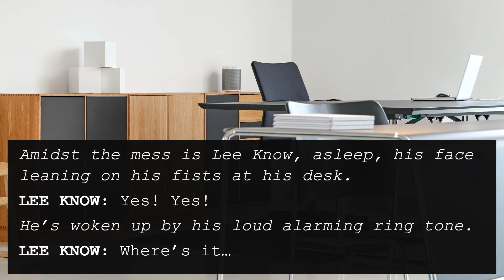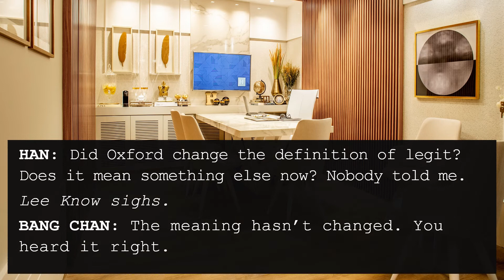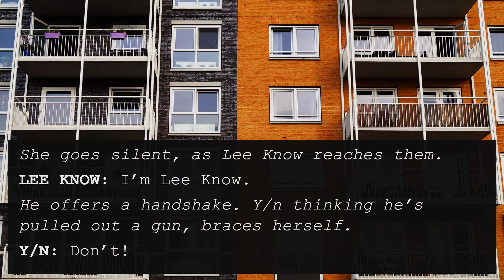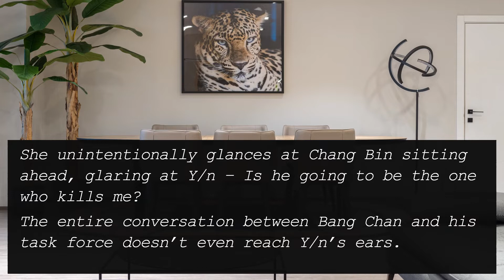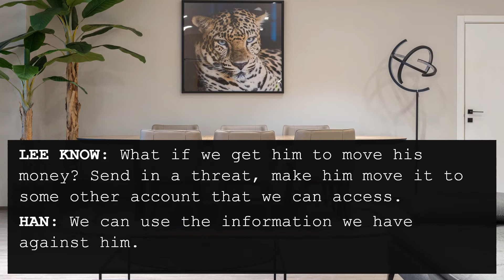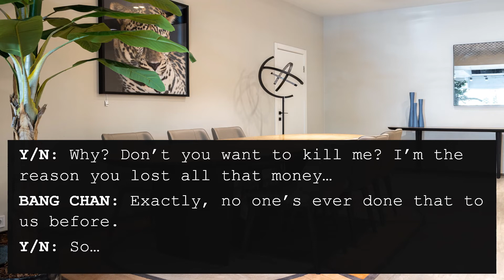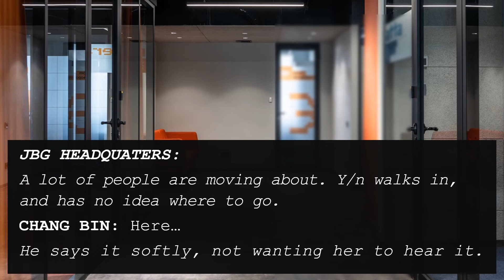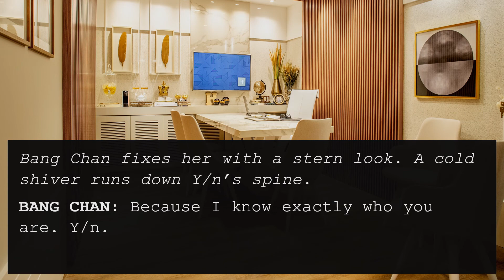Backward Pawn: A Stray Kids FF | Ep 2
© Backward Pawn: A Stray Kids FF

The invincible Jangsan Beom Gang (JBG), finds itself headless after the untimely death of it’s mob boss, Sun Yee.  Thought to be gone for good, his incarcerated son makes a return, taking leadership of the gang, overnight. The grand ambitions of the new leader, finds wings when he encounters Y/n, who has the abilities to make his late father’s dream come true.  Their alliance triggers the start of a deadly game, where not only theirs but countless other lives are at stake.

Attention: This Channel and its content does not deal with or support any form of forced, nonconsensual and/or overtly violent actions attributed to any K-pop Idols or Korean Actors.

About me –
Hi, I’m One Stray Kid, a 14 yr old aspiring writer and director. I love watching TV shows and creating stories.

One Stray Kid is a channel showcasing Teen Fiction by a Teen Writer and chronicling the journey of a hopeful 14 yr old, from a Teen Creator to a Director on set.